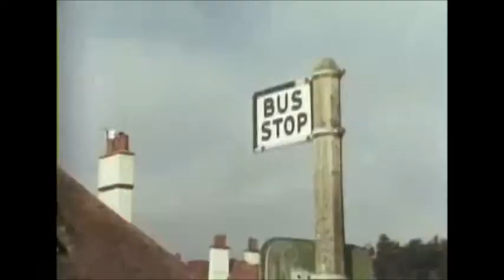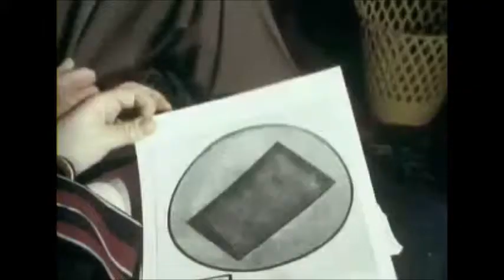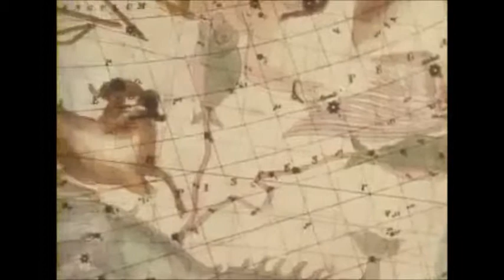One Pair of Eyes Can you speak Venusian Patrick Moore 1969 Part 1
The 1969 documentary from the BBC with Patrick Moore taking a look at independent thinker